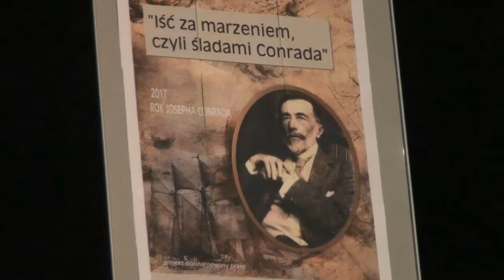Krzysztof Baranowski - spotkanie autorskie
Słynny żeglarz - ale też i autor książek - był gościem naszej biblioteki i CIK "Orzeł". Mieszkańcy Bolesławca mogli usłyszeć ciekawe opowieści i otrzymać autografy.